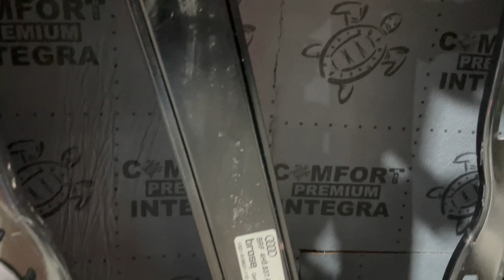Audi A8, премиальному авто и шумоизоляцию установили соответствующего класса. Материалы Комфортмат.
Срок выполнения работ 10 часов. Audi A8, премиальному авто и шумоизоляцию установили соответствующего класса. Материалы Комфортмат.